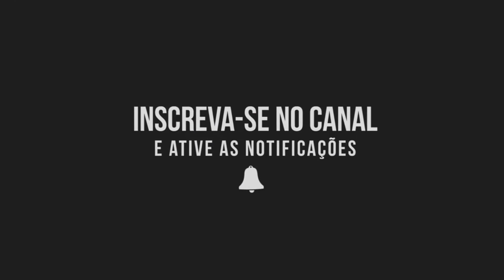Amanhecer em Itapema/SC - Navio MSC Preziosa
Amanhecer na praia de Itapema em Santa Catarina. Chegada do navio de cruzeiro MSC Preziosa em Porto Belo SC.